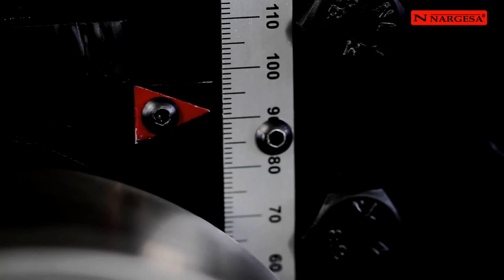TUTORIAL DE COMO CURVAR CON UNA DOBLADORA DE CAÑOS, TUBOS Y PERFILES MC150B | NARGESA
En este video tutorial les enseñamos como debemos curvar los diferentes perfiles, tubos y caños para conseguir un buen curvado o doblado.
La colocación de los rodillos es muy importante.
Podrán ver como doblar pletina o planchuela plana y al canto. El curvado en tubo cuadrado o rectangular, como se dobla el perfil en T y el perfil en U.

Ejemplos de rolado en ángulo. Que rodillos utilizamos para los tubos o caños de acero inoxidable, como curvamos perfiles especiales de aluminio...
Curvadora, roladora, dobladora MC150B NARGESA. Nuestra dobladora de caño MC150B ha sido concebida para reducir al máximo el coste de fabricación y dar las máximas prestaciones de rolado en caños y perfiles. Fabricada para rolar diferentes perfiles como la pletina o planchuela, doblado de perfil en T, rolado de perfil en U, curvado del ángulo, doblar barra maciza, tanto cuadrada como redonda, realizar espirales en tubo o caño cuadrado, rectangular o redondo y en diferentes materiales: hierro, acero al carbono, inoxidables, latón, cobre, aluminio. La finalidad de estos doblados son la fabricación de invernaderos, mesas, sillas, protecciones de automóvil, puertas, ventanas, rejas, verjas y una infinidad de productos metálicos.
La curvadora piramidal MC150B ha sido diseñada por nuestro equipo de ingenieros Nargesa para realizar trabajos de doblado en diferentes perfiles y materiales a un costo muy reducido para el cliente. El secreto es la fabricación en masa. Muchos de nuestros clientes nos sugerían fabricar una roladora a un precio asequible, con facilidad de manejo, y una robustez como caracteriza a los productos Nargesa. Uno de los motivos principales para su compra es no depender de terceros para realizar los trabajos de doblado. Las repetidas demoras que causa no depender de uno mismo, siempre es más costoso que realizar una inversión de compra de nuestra dobladora MC150B.

- Arrastre a dos rodillos. Las dos rulinas inferiores son motorizadas y grafiladas para obtener un mejor arrastre.
- Transmisión segura mediante piñones planos templados.
- Diámetro de los ejes: 40 mm.
- Longitud útil de ejes: 74 mm.
- Capacidad máxima de curvado en tubo redondo: 2 pulgadas  o 50 mm.

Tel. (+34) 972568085